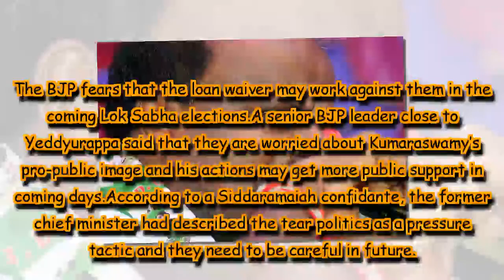Kumaraswamy Knows Power of Tears and He's Using it as Political